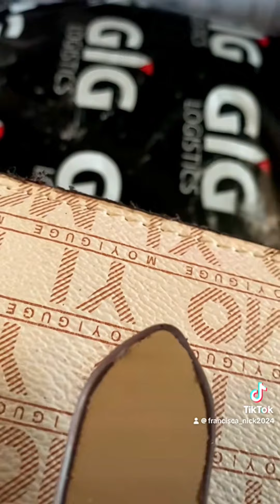FLYING ALONE FOR THE FIRST TIME | Airport Routine | Travel Day in my lifetime